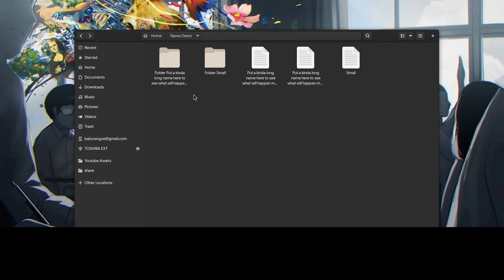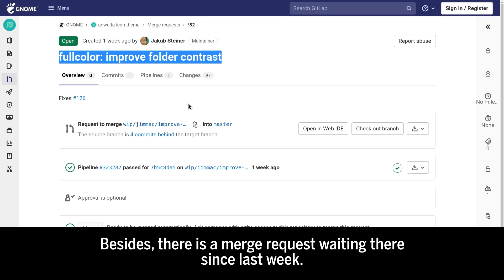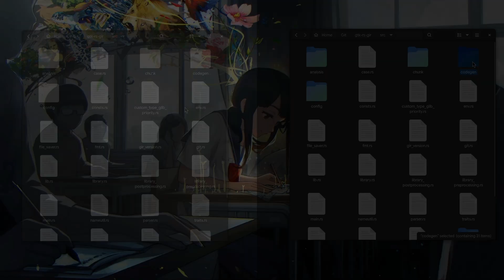New Folder Icons (maybe!!) | GNOME 42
with the dark theme preference officially supported in GNOME 42 (hopefully), there is a work for better icons contrast in file manager and file picker;

for more, please follow the issues on Gitlab

SONG
Love Live - 理事長への談判